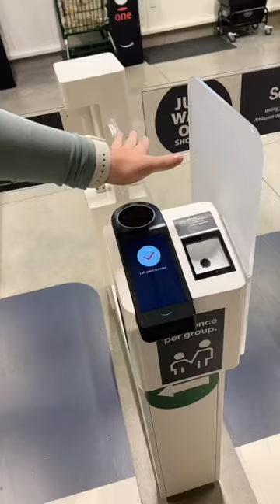YOU PAY FOR GROCERIES WITH YOUR HAND...